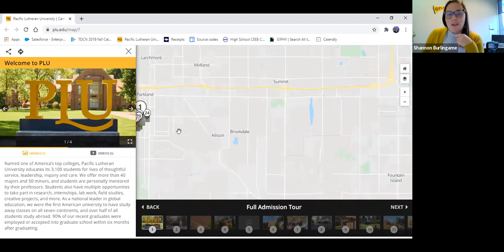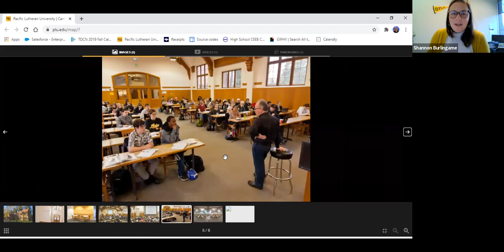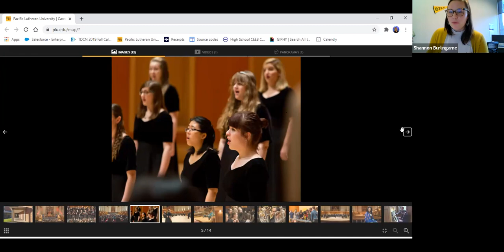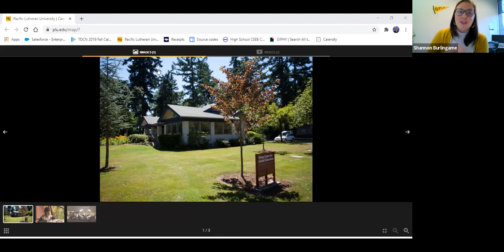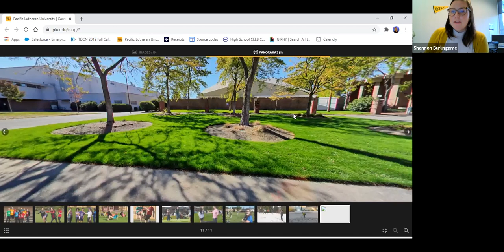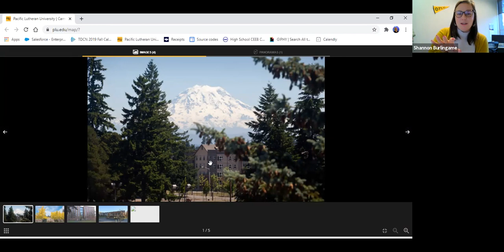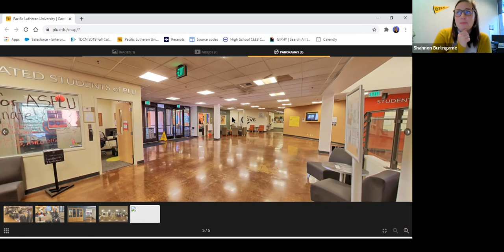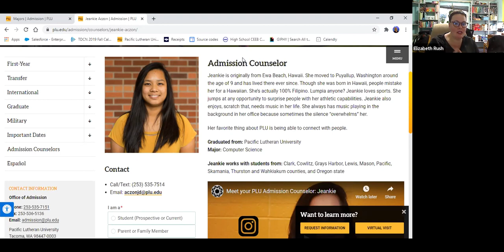PLU Virtual Tour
Learn all about Pacific Lutheran University